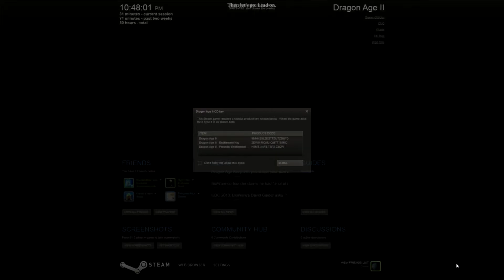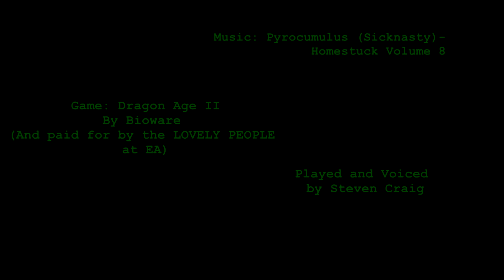A Very English Dragon Age II- Episode 2 (Tutorialtastic! Pt 2/CHARACTER CREATION YEAAAA)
A new life is brought to. life...yeah that didn't go as enthusiastically as I thought it would but MOVING ON Join Jake today as he sets up the glorious and glamorous (and quite Blue) Lady Hawke! Well. okay mostly he makes a fool out of himself while messing with the sliders but that's beyond the point.

Could probably leave him alone for a good two hours with one of Bioware's character creation windows and he wouldn't get bored once, the little 4-year old.